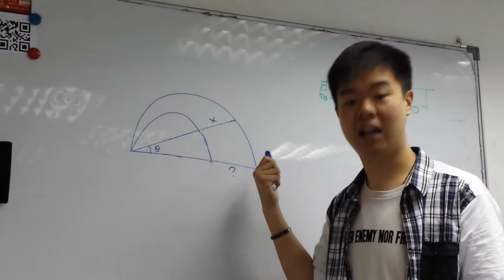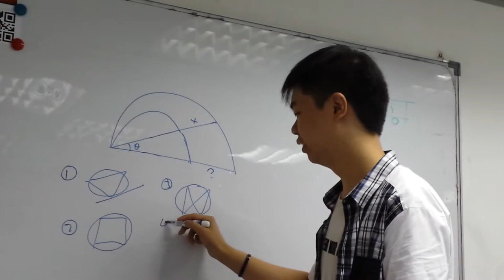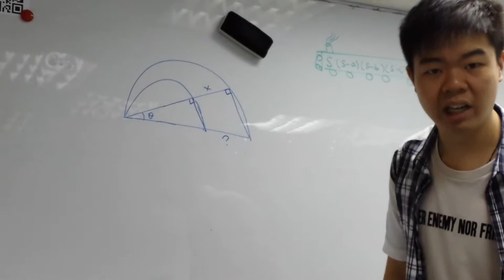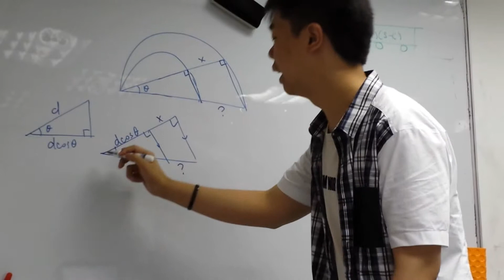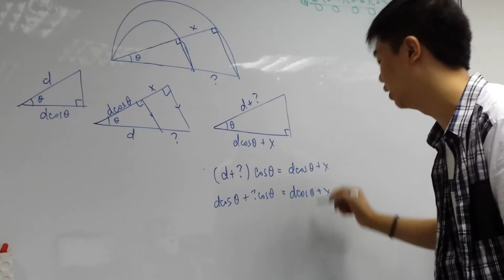st step girls s5 maths final exam II 13 P 15 Q38